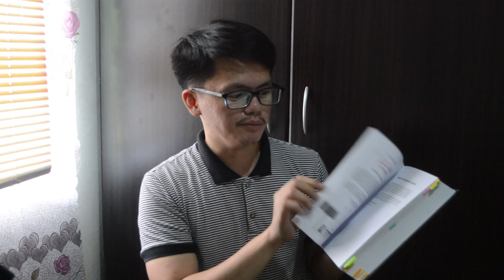FIRST YEAR LAW BOOKS | LAW SCHOOL PHILIPPINES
Hi, LAWyals!! I'm Jeremiah and I am a first year law student from Bohol. I decided to upload videos about my law school journey to share to you guys my first hand experiences regarding the good and the bad times in law school. I hope to be of good help to everyone who aspire to become a law student and a lawyer in the future.

Philippine Law Student | LAW SCHOOL PHILIPPINES | Law Student Life